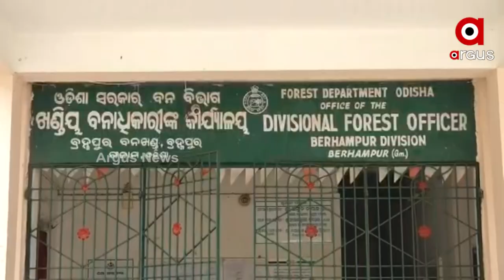Mass Hatching of Olive Ridley Eggs at Rushikuliya River Mouth Coast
Mass Hatching of Olive Ridley Eggs at Rushikuliya River Mouth Coast in Ganjam District. Lakhs of new born turtles enter the Sea.